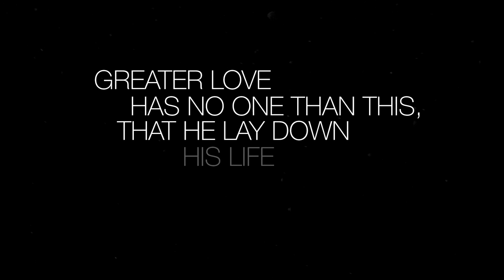Veteran's Surprise: Iraq vet with ptsd gets an unexpected thank you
Marc never expected to be deployed to a war zone. He was earning his way through college when he ended up in Iraq. Now dealing with severe PTSD--he is fighting to get his life back, with a little help from his friends. And wait until you see the look on his face at this surprise "thank you" from a local plumbing company founded by veterans.

Edited By Ryan Beintema @rbp7
Photography By Noah Ricardson

Composer: Whitesand (Martynas Lau) Year: 2018 Title: Melody Of My Dreams

✅ 01. World’s Largest Antique Motorcycle Swap Meet

✅ 02. 80 Year Old Soccer player teaches for Life

✅ 03. Best Bull Riding Clips

✅ 04. Teenage Girl Racing Toward Dream

✅ 05. Dirt Track Racer Rescues Wife

✅ 01. Dirt Track Racers

✅ 02. The Heart of the Story

✅ 03. American Drive